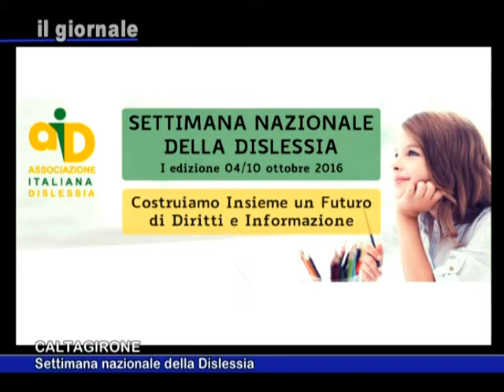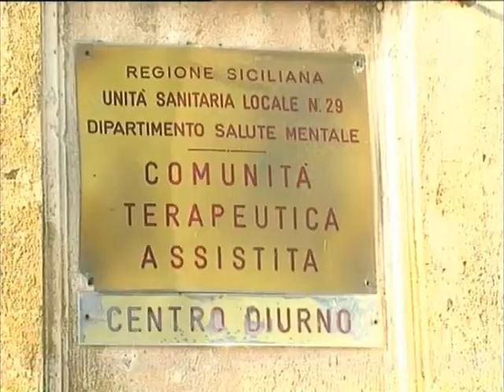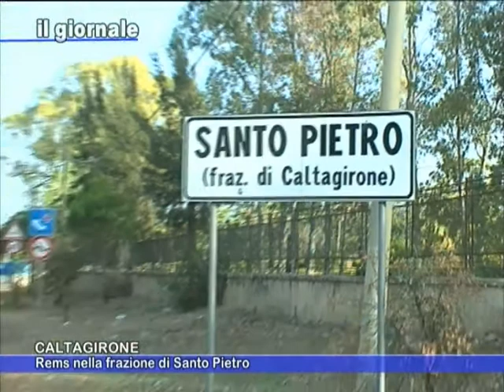IL GIORNALE 7 Ottobre 2016